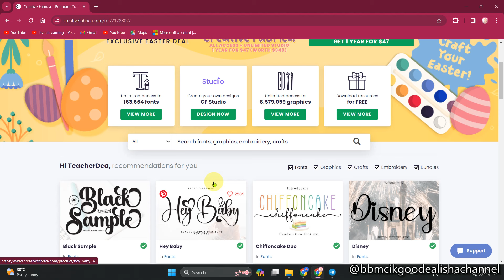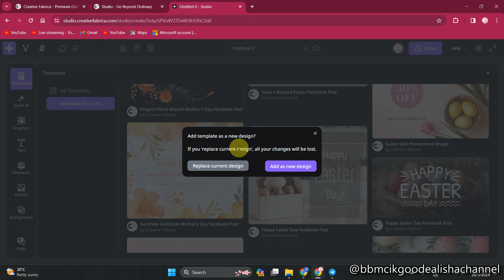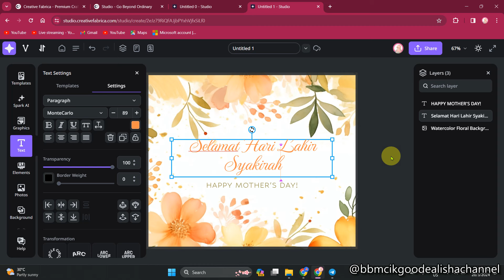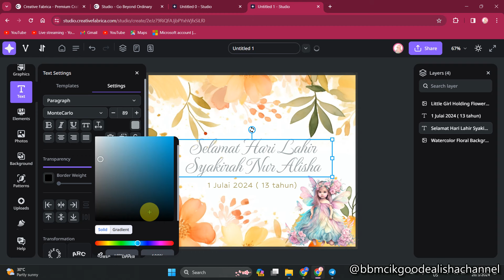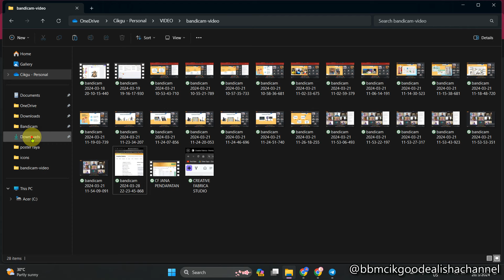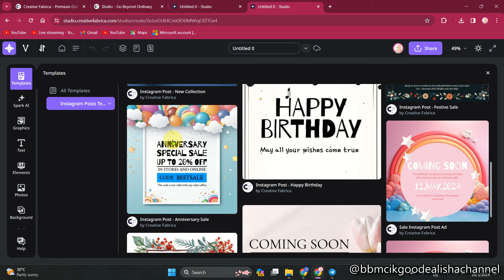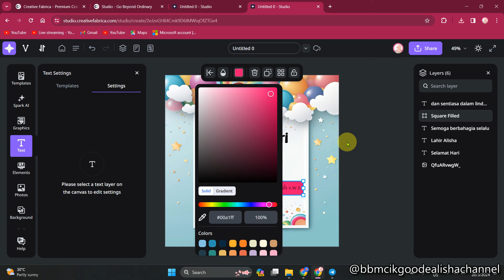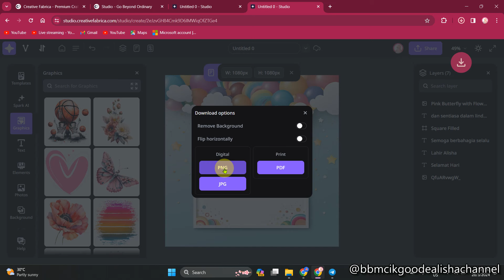BINA POSTING MENARIK MEDIA SOSIAL DENGAN CF STUDIO!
Nak mencuba berkarya pada Creative Fabrica Studio? Mulakan di sini

Anda akan berpuas hati melanggan Creative Fabrica kerana ianya menyediakan bahan bantu mengajar , gambar png dan studio untuk membolehkan anda merekabentuk poster, gambar mengikut citarasa masing-masing. Selamat Mencuba!

Salam hormat,
TeacherDea